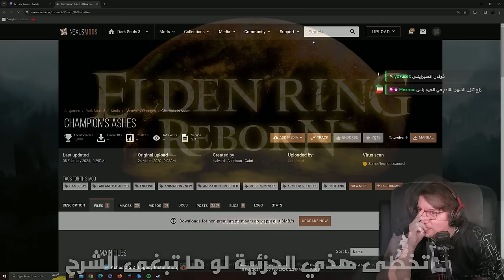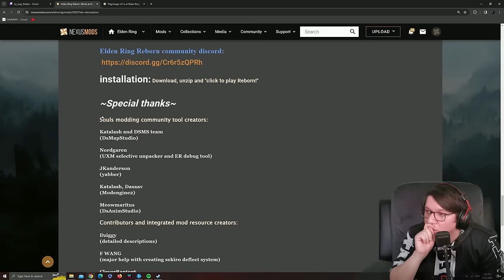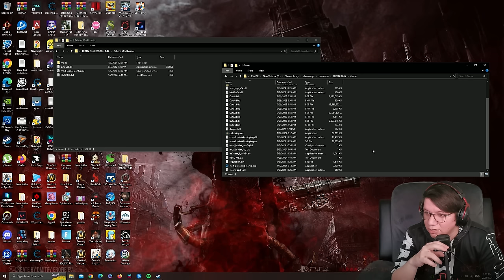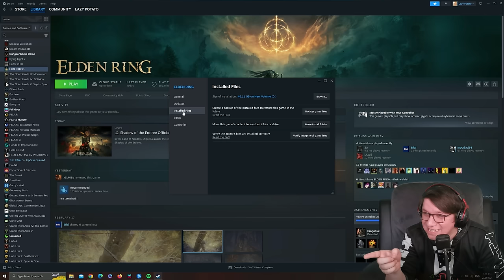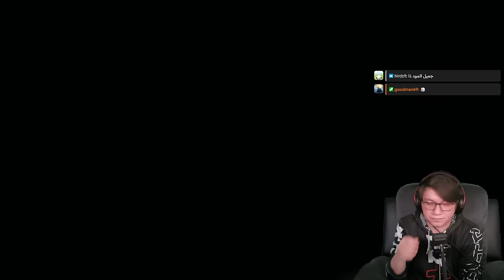مود يغير أسلوب لعب الدن رينق| !Elden Ring: Reborn